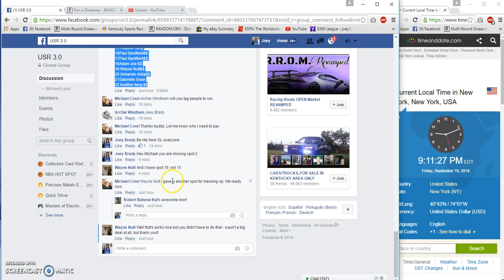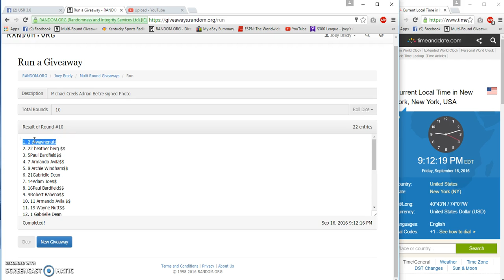Micheal Creel Adrian Beltre signed 16X20